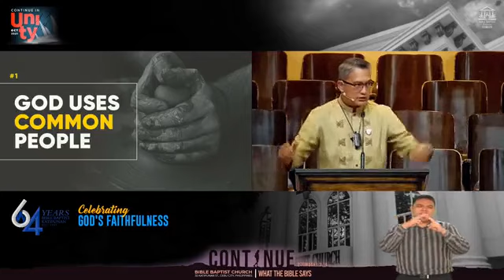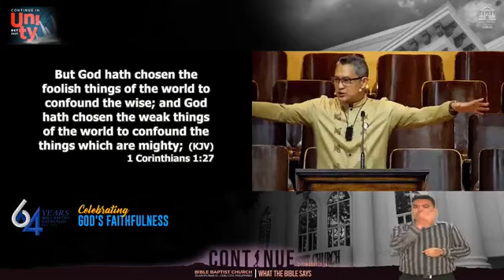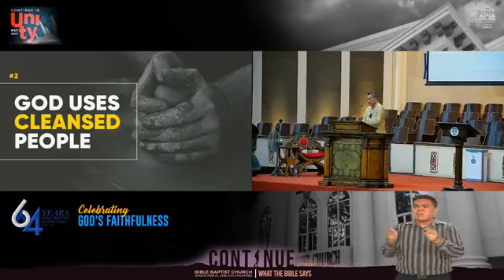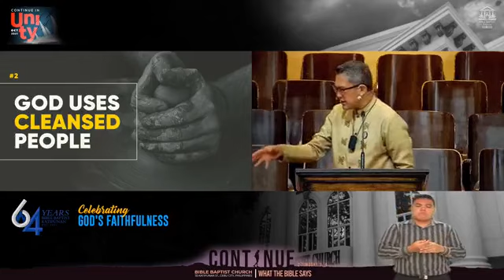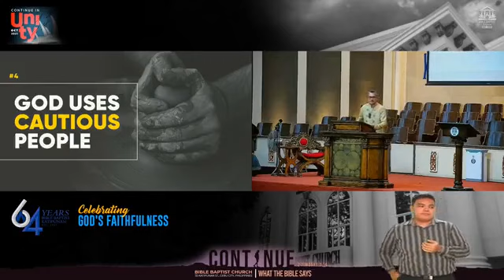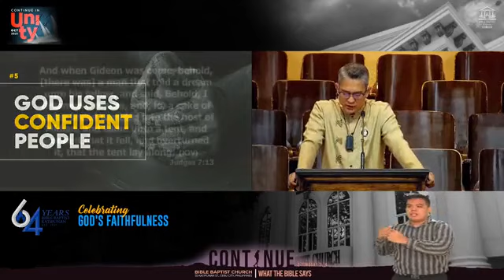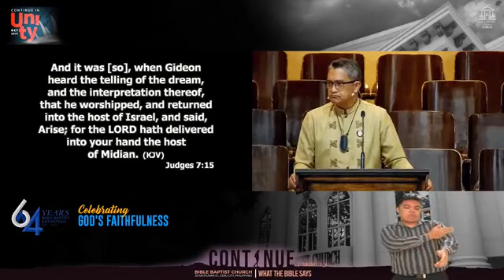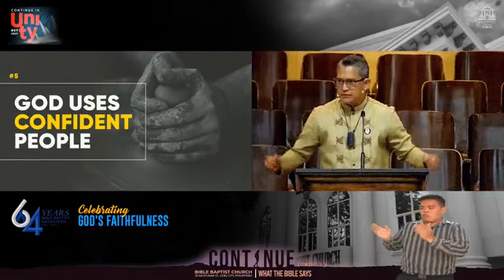A SERMON ON PEOPLE GOD USES- Pastor Kent Jesalva